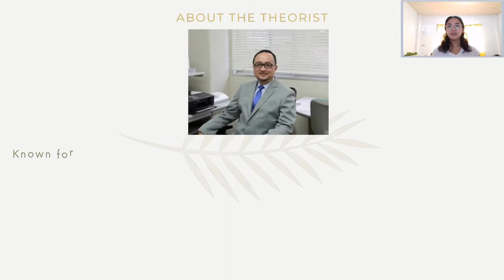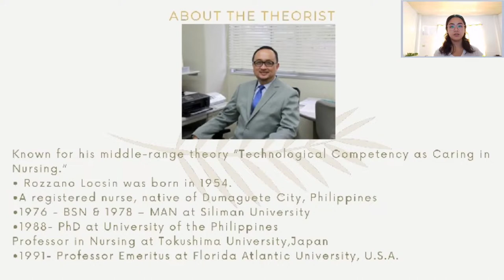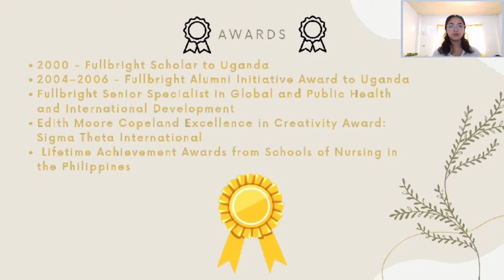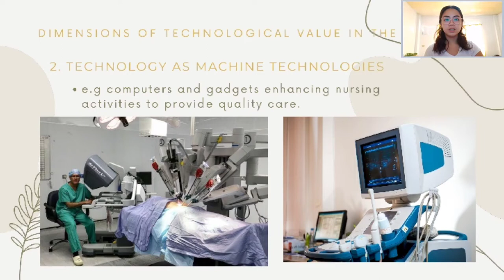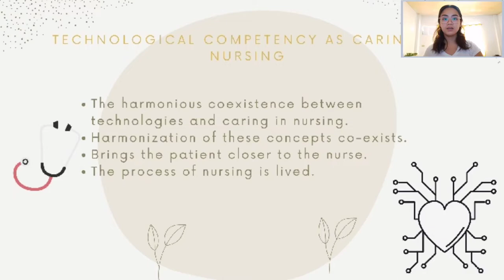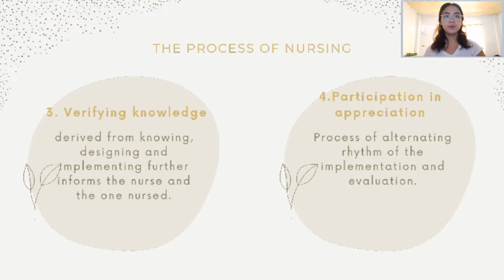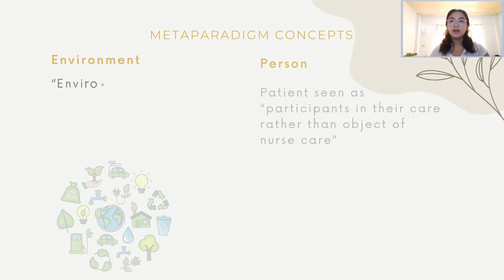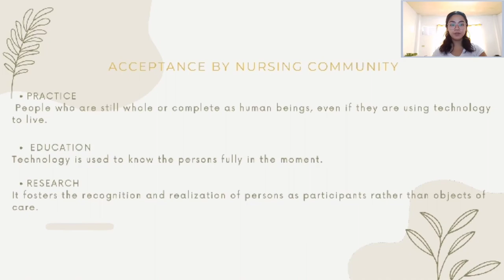Locsin's Technological Competency as Caring in Nursing